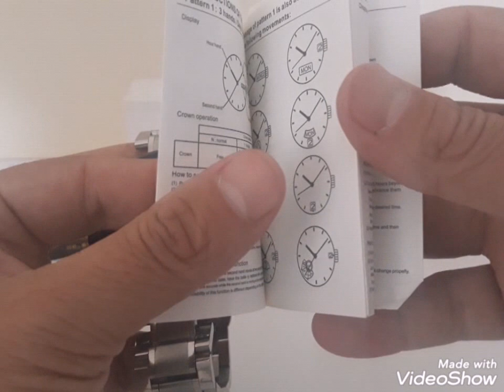NIBOSI 2336, RELÓGIO MUITO BONITO.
OLÁ PESSOAL, MAIS UM VÍDEO SOBRE OS RELÓGIOS DA MARCA NIBOSI, AGORA UM MODELO MUITO BONITO, 100% FUNCIONAL E COM UMA PULSEIRA MUITO ELEGANTE. SE TRATA ĎO MODELO 2336.

📲WHATSAPP PARA INFORMAÇÕES E COMPRAS. (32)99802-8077

📲SIGA A DG NO INSTAGRAM E GANHE PRÊMIOS/// @dg_douglas2009

👉LINK DO VÍDEO DA FURADEIRA.

👊OBRIGADO A TODOS E ATÉ O PRÓXIMO VÍDEO.